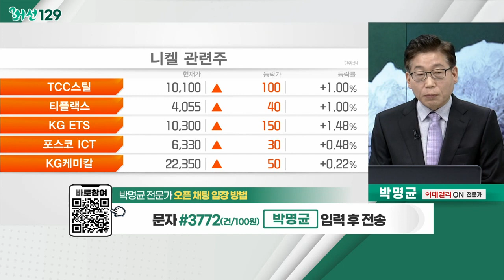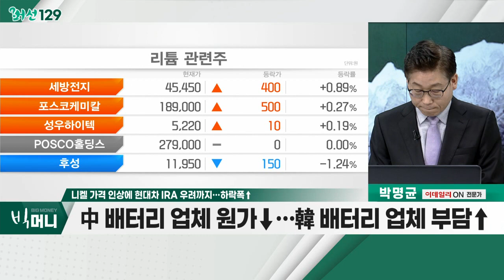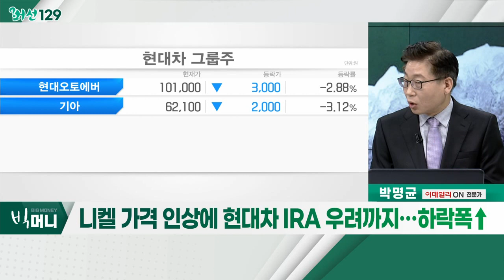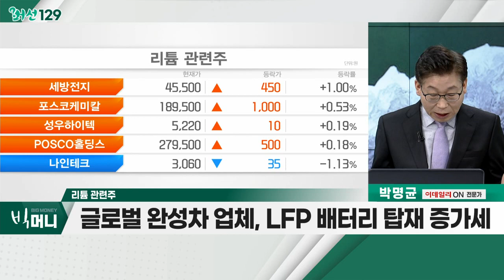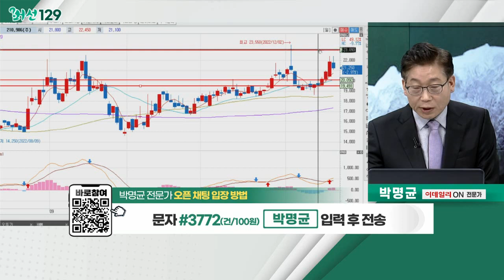유일에너테크(340930)... 리튬 관련주 / 니켈 가격 인상에 현대차 IRA 우려까지… 하락폭↑_머선129 (20221219)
니켈 가격 인상에 현대차 IRA 우려까지… 하락폭↑
- 니켈 급등에 韓 업체 '부담'… NCM 배터리 주로 생산
- 리튬 하락에 中 LFP 배터리, 가격 경쟁력 부각
- 中 배터리 업체 원가↓… 韓 배터리 업체 부담↑

리튬 관련주
- 리튬, 전기차 수요 증가에 가격 상승
- 세계 전기차 시장, 中 중심으로 확장 추세
- 글로벌 완성차 업체, LFP 배터리 탑재 증가세
- 기술 진화로 LFP의 성능 향상… 가격 경쟁력 부각
- 관련주: 금양, 포스코엠텍, 유일에너테크 등

유일에너테크(340930)
- 올해 3분기 실적 흑자전환
- 탄산리튬 추출 기업 '재영텍' 지분 보유
- 업계 유일 선 배소 추출 공정 기술 보유
- 탄산리튬ㆍNCM 황산염 납품 시작
- 최근 외국인 매수 증가 및 기관 유입 중